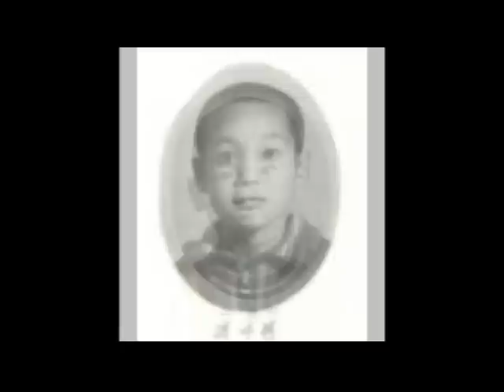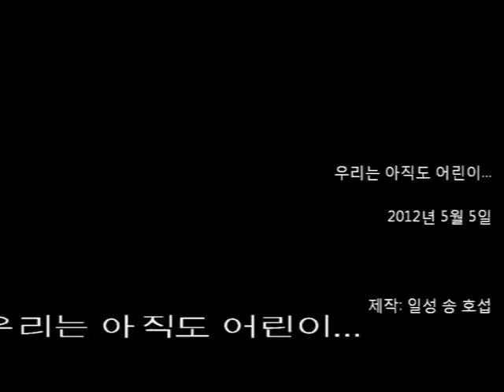1972 유전초등 27회 졸업앨범